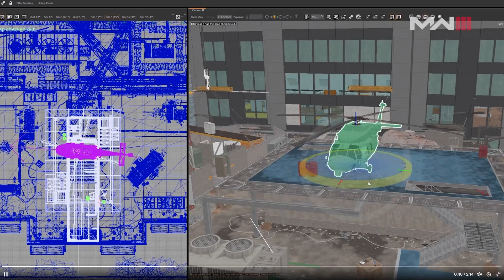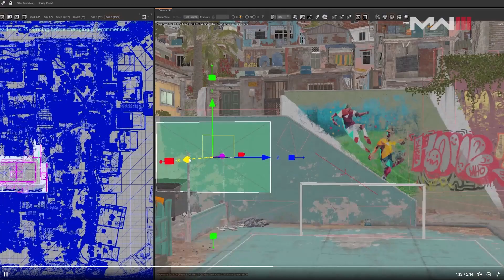OG Maps ARE BACK!! ( Call of Duty: Modern Warfare III )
I dropped a Under Barrel Shotgun ONLY NUKE.. (Under Barrel MGB Nuke Challenge - Modern Warfare 2)

We got a view of the new maps lfg baby!

⏳Video time Stamps :

0:00 - Intro..
0:48 - Map Showcase!
2:58 - Reaction..
4:52 - Watch Next! 📺

⚙️PC/Equipment Specs :

PROCESSOR - AMD Ryzen 9 5950X 3.4GHz 16-Core
GRAPHICS CARD - NVIDIA GeForce RTX 3080 12GB GDDR6X
CHASSIS SELECTION - RA Evolv X Mid Tower White
POWER SUPPLY - 750 Watt GAMDIAS Kratos M180+BRONZE
MOTHERBOARD - MSI X570-A PRO - ATX
OS STORAGE - 1TB Kingston NV1 NVMe M.2 SSD
CHASSIS FANS - 3x Standard 120mm Case Fans
MEMORY - 2x 16GB DDR4-3200 Patriot Signature Line
COOLING SOLUTION - CLX Quench 240 Closed Liquid Cooler

MONITORS - 2x Acer XF Gaming Monitor 27" Full HD (1920 x 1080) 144 Hz 1ms Response
CONTROLLER - Sony DUALSHOCK 4 Wireless Controller for PlayStation 4
LIGHTS - 2x Ring Lights, 1x Logitech Litra Beam Premium Streaming Key Light